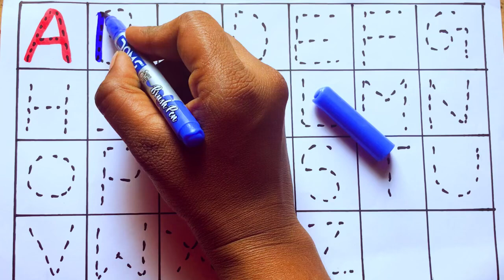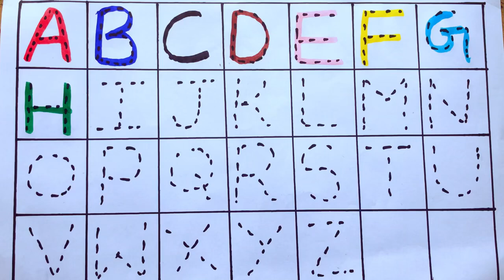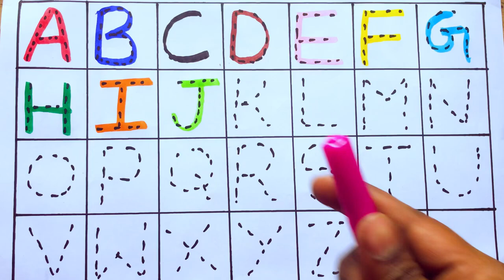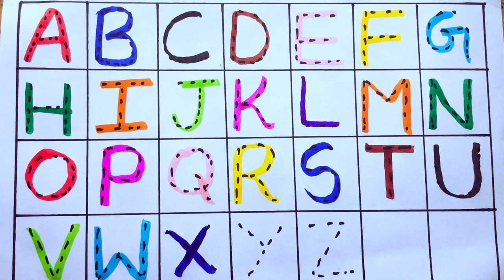Learning The Alphabets from A to Z || Easy Learning for kids and Toddlers || Colouring for Letters